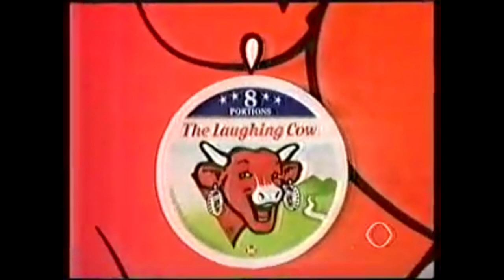The Laughing Cow - Auditions (1995, UK)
A 1995 UK advert of The Laughing Cow which contains the English dub of the advert that was originally made in France back in the 1980s.
With thanks to Adam Beckwith, with audio belongs to Only Adverts!